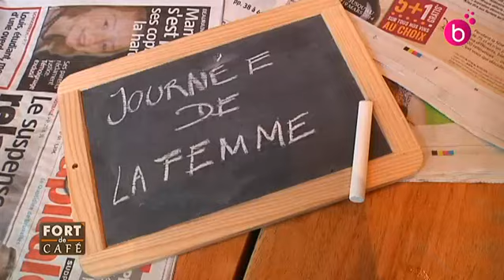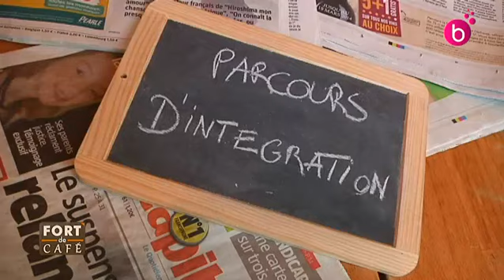Emission 'Fort de Café" no° 2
L'émission "Fort de Café" donne la parole aux jeunes sur des thèmes d'actualité.